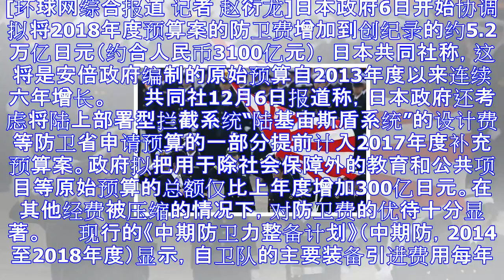连续六年增长 日本下年度防卫预算将创纪录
[环球网综合报道 记者 赵衍龙]日本政府6日开始协调拟将2018年度预算案的防卫费增加到创纪录的约5.2万亿日元（约合人民币3100亿元），日本共同社称，这将是安倍政府编制的原始预算自2013年度以来...